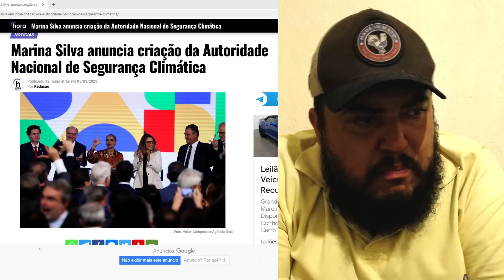Mais uma vez atrapalhando a sua vida - Agro, Sítio, Fazenda - Disco voador - UFO OVNIs